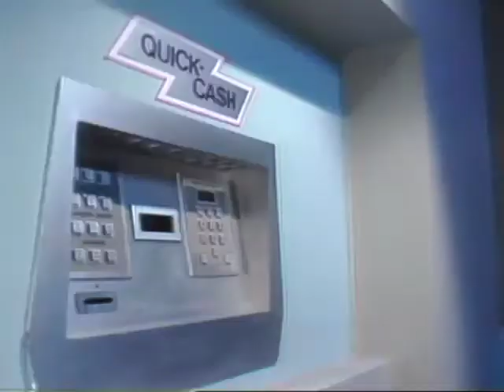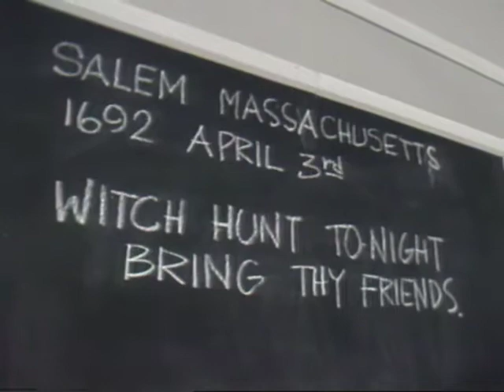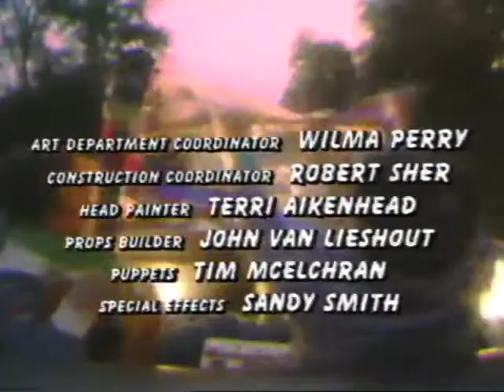4 on the Floor: 08-Shower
The Frantics- 4 on the Floor. Episode - First aired 1986.
Starring: Paul Chato, Rick Green, Dan Redican and Peter Wildman